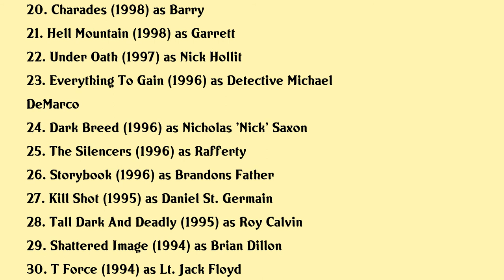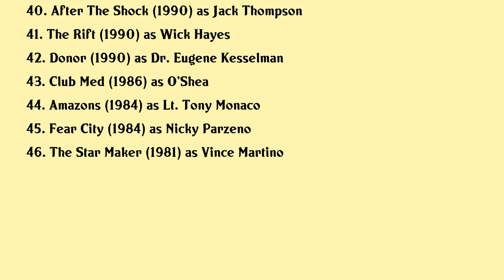Jack Scalia Movies list Jack Scalia| Filmography of Jack Scalia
Jack Scalia Full Movies List Filmography of Jack Scalia

Latest movies of Jack Scalia are:

1. The Thanksgiving House
2. Jersey Shore Shark Attack
3. Black Widow
4. Nuclear Hurricane
5. End Game
6. The Genius Club
7. Kraken Tentacles Of The Deep
8. Honeymoon With Mom
9. Taylor
10. Red Eye
11. Hollywood Wives The New Generation
12. Shattered Lies
13. Boys Klub
14. Ground Zero
15. Silent Predators
16. Sweet Deception
17. Everyone Loves Mel
18. The Last Leprechaun
19. Act Of War
20. Charades

Complete list of movies acted by Jack Scalia are in this video.

Please Comment down your favorite movie of Jack Scalia